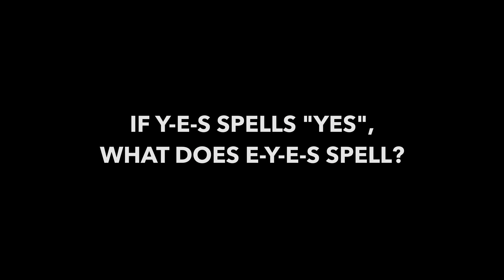New Member Interviews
A video introducing the new members of ZZZ